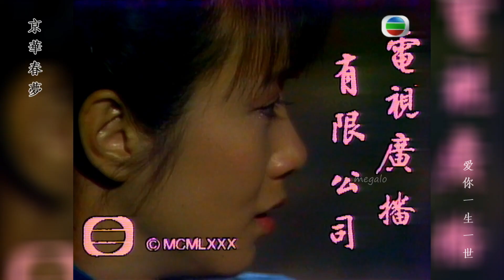ฝันสลาย Yesterday's Glitter 1980 爱你一生一世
爱你一生一世 (รักเธอตลอดไป)